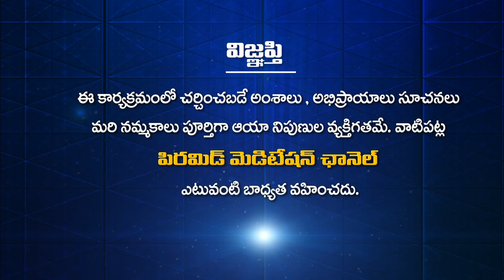అవిసె గింజలతో లడ్డులు.. గుండె జబ్బులకు చాలా మంచిది | Dr. Srinath | Dr. Facts | PMC Health